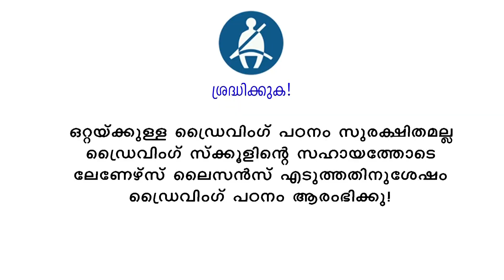വലിയ കാറുകൾ ഏങ്ങനെ എളുപ്പത്തിൽ ഓടിക്കാൻ പഠിക്കാം|How to drive Innova,Tata sumo,bolero | Driving Tips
kochuthottathil H , kattappana p o, valiyakandom, Pin 685508